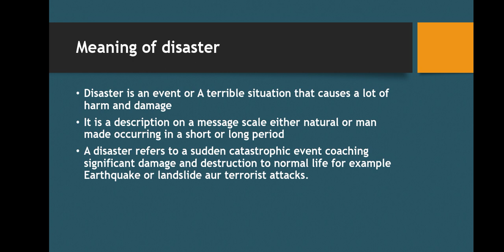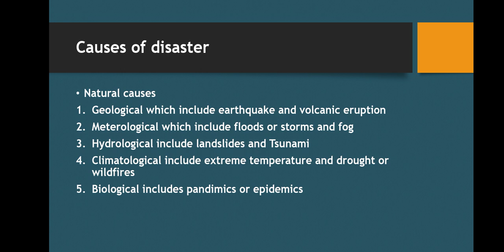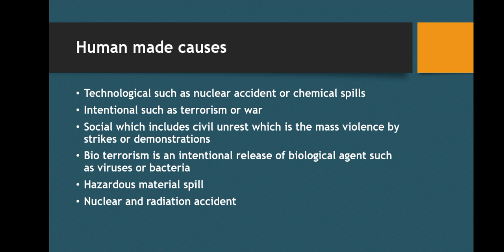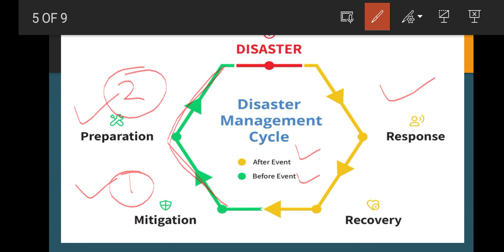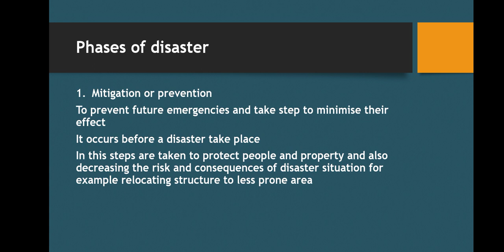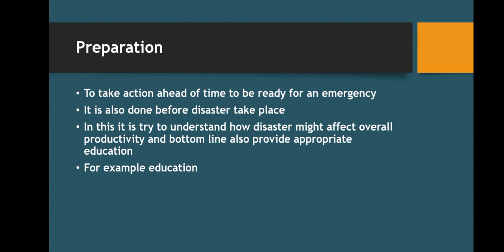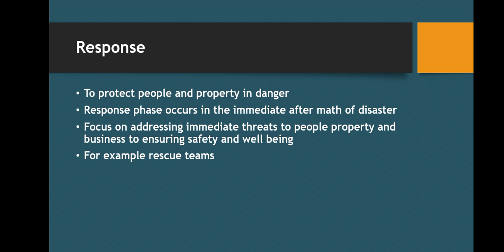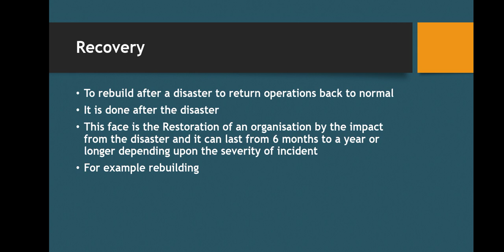Disaster||Meaning||Natural Causes||Human Causes||Phases Of Disaster||Disaster Management||MBA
if you will have any doubt so please mention in comment section so that I can solve your query as soon as possible 🙏🏻